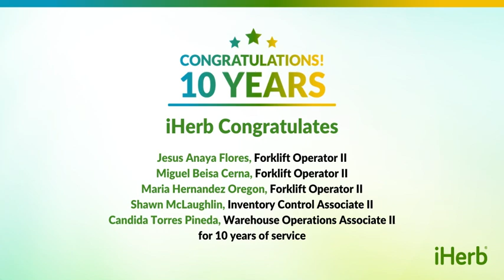Happy 10-Year Work Anniversary to Our Team Members | iHerb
Happy iHerb Anniversary to Ahmed Khademzadeh, Alba Perdomo, Alida Hernandez Perez, Anthony Peyton, Brenesser McCray, Candida Torres Pineda, Guillermo Nava, Jesus Anaya Flores, Maria Hernandez Oregon, Martha Carrillo, Miguel Beisa Cerna, Romana Duarte, and Shawn McLaughlin.

This past Saturday marked their 10-year anniversary with iHerb. Please join us in congratulating all of them for achieving this great milestone!

ABOUT IHERB ▹
Trusted by over 9.5M customers annually in over 180 countries, iHerb empowers people to enhance their health, happiness, and well-being. As a multi-billion dollar eCommerce platform, we are on a mission to offer our customers Earth’s best selection of health and wellness products at the best possible value, delivered with the most convenient experience. We believe health and wellness should not be a privilege but a universal right made possible through compassion and our collective action – and everyone, no matter who they are or where they are, should have easy access to products that will help them live their healthiest, best life.